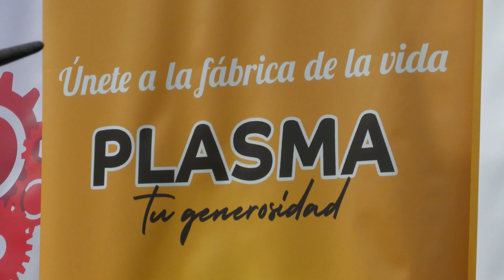Jornada de donación de sangre y plasma en el museo MARQ | AlacantíTV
Bajo el lema “Únete a la fábrica de la vida” el Centro de Transfusión de la Generalitat Valenciana junto a la Diputación y el Ayuntamiento de Alicante han presentado un maratón de sangre el 10 de junio en el MARQ

Sintonízanos
en el canal 21 de la TDT